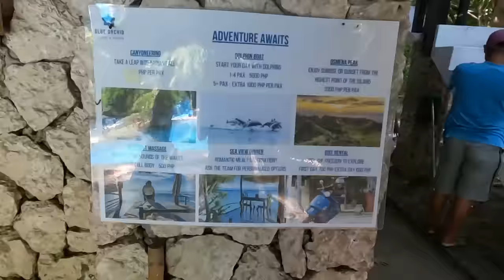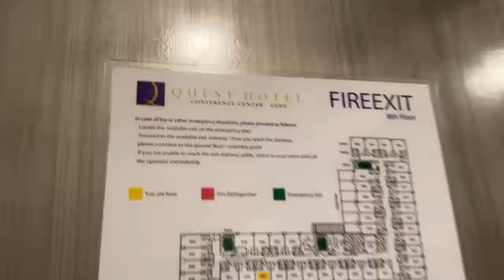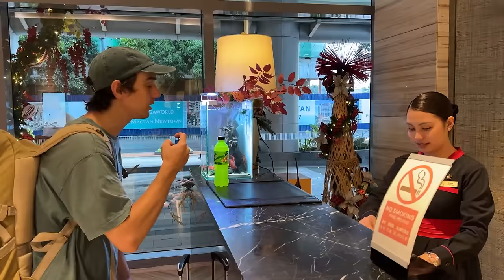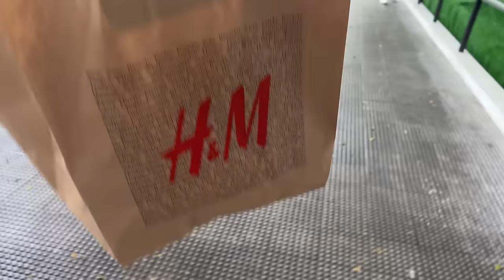Left home, shocked by Cebu: Contrasting poor areas with a wealthy business center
We are the Stepanov Family! Our names are Dmitrii, Nivy and Baby Yurii. We are an international Family Russian and Filipino. In this channel, We share stories of our daily life in the Philippines as an interracial Family to give good vibes, relaxation and inspiration to our viewers.